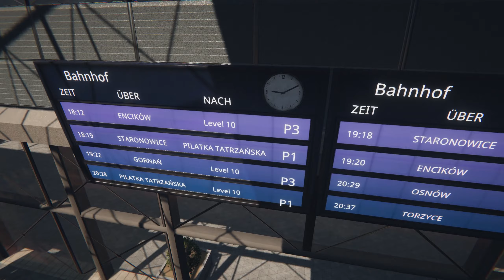Auf zum letzten Bahnhof 🛠️ Train Station Renovation #59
Train Station Renovation ist ein Spiel von Live Motion Games und Playway, bei dem die Handlung an verlassenen und zerstörten Bahnhöfen stattfindet. Unsere Arbeit beginnt an kleinen ländlichen Bahnhöfen und endet an riesigen Bahnhöfen in großen Städten. Das Spiel ist in 10 Karten (Stationen) unterteilt, auf denen wir neue Mechaniken lernen, um neue Arbeitsumgebungen zu entdecken.